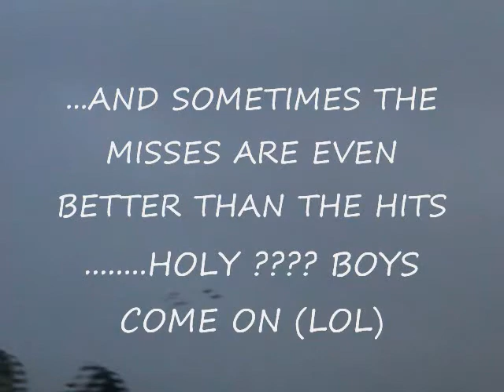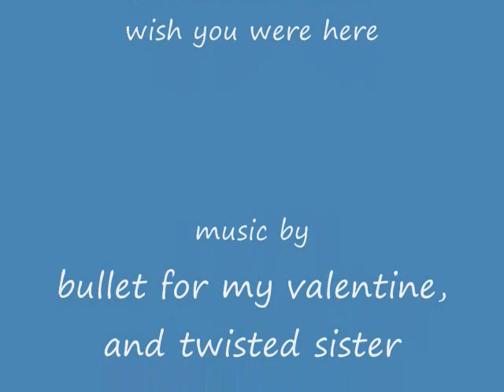duck and goos'in alberta style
duck and goose hunting clips